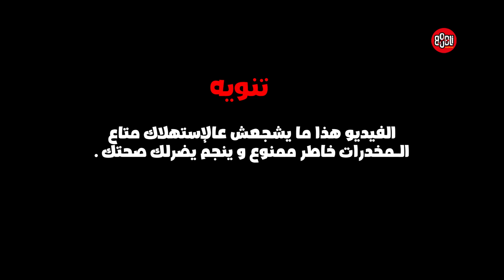خذيت LSD ياخي وليت ملك في مصر